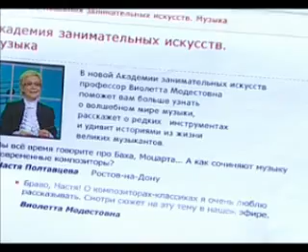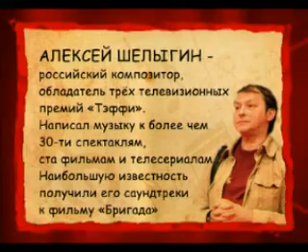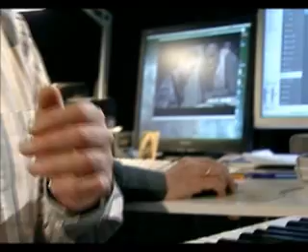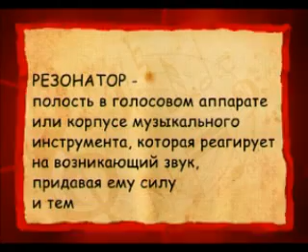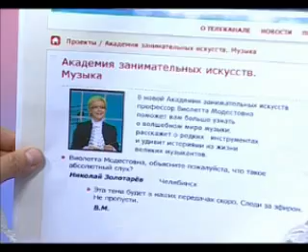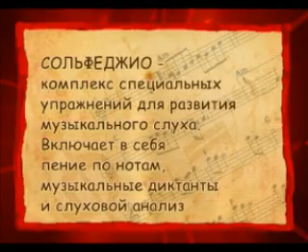Музыка 8. Музыка современных композиторов — Академия занимательных наук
Академия занимательных искусств. Музыка. Урок 8. Музыка современных композиторов.
Музыка композиторов-классиков вечна, но это не значит, что сейчас никто не сочиняет хорошей музыки. Ещё как сочиняет. При чём музыку современные композиторы стали писать в гораздо большем количестве. Ведь музыка сегодня звучит не только на концертах, но и в кино, на радио, на телевидении. А компакт-диски выходят миллионными тиражами. Вот, например, современный композитор Алексей Шелыгин написал музыку к более чем30-ти спектаклям, ста фильмам и телесериалам. Наибольшую известность получили его саундтреки к фильму «Бригада». О том, как рождается мелодия, этот современный композитор рассказал много интересного. Например, он сказал, что иногда мелодия появляется непонятно откуда и всё время крутится в голове. А иногда, когда композитор садится импровизировать на инструменте, то из бессвязных звуков рождается композиция.
Сочинить красивую музыку людям помогает музыкальный слух -- как и оценит музыкальность окружающей природы -- например, пение птиц. Об этом зрители так же узнают в этом выпуске.